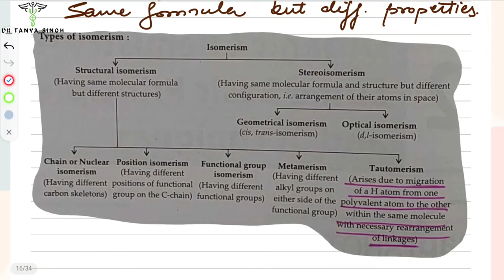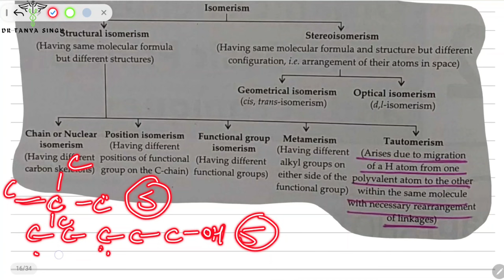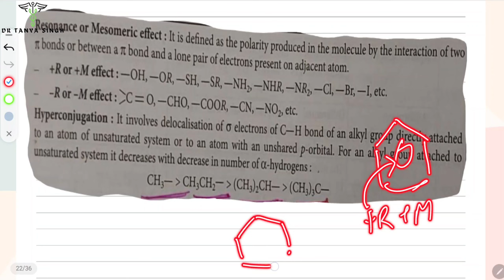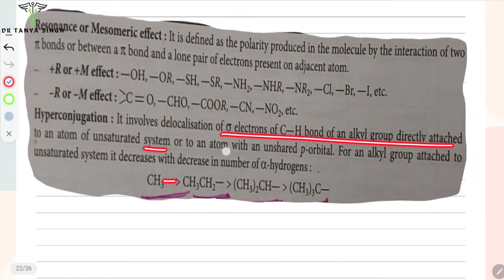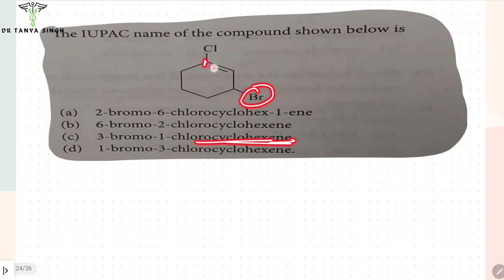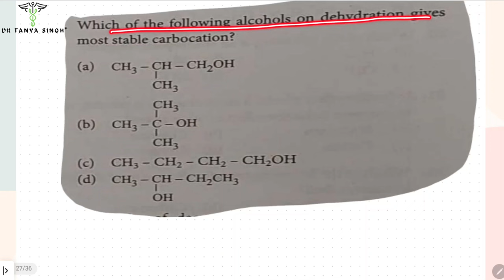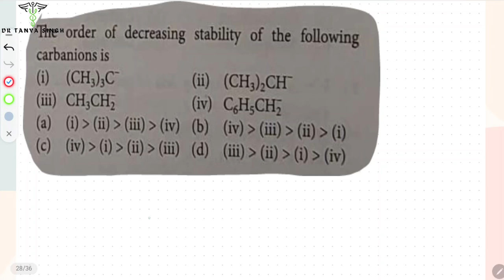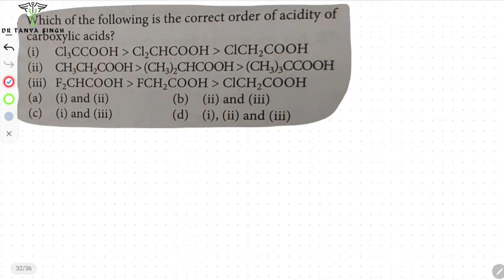Organic Chemistry One Shot | GENERAL ORGANIC CHEMISTRY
Organic chemistry one shot NEET 2024
General Organic Chemistry one Shot
Organic Chemistry in 15 Days
Organic Chemistry for neet 2024
NEET 2024 Chemistry strategy
Organic chemistry GOC
Chemistry strategy
Chemistry study time table
Chemistry 4 months strategy
NEET 2024 4 MONTHS STRATEGY
neet2024 last 4 months strategy
neet 2024 strategy
neet 2024 study time table for 650+